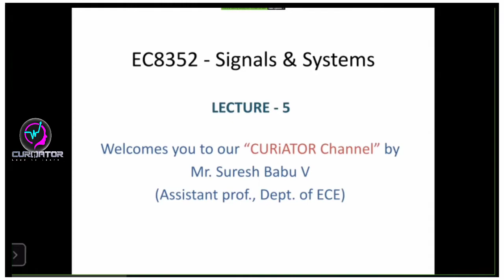EC8352 - Signals And Systems - problems on basic signal operations (in tamil) - part(5)